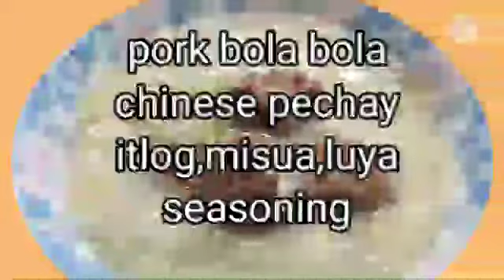PORK BOLA BOLA SOUP